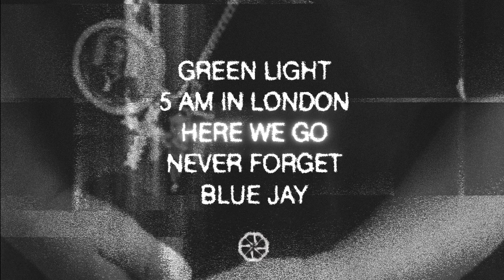NorthSideBenji - Here We Go (Official Audio)